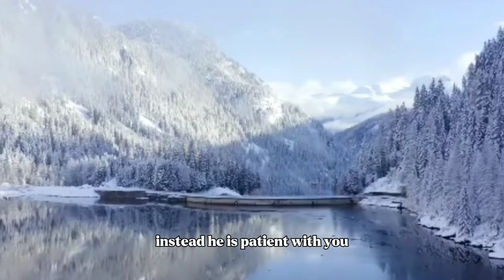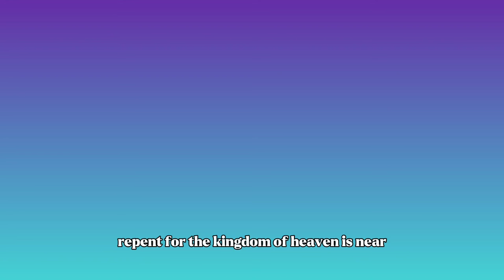👀It's God's Mercy And Grace We Are Saved!🔥🌾📖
👀It's God's Mercy And Grace
 We Are Saved! 🎥
God bless each and
one of you, remember
Jesus loves you!❤️🔥
Romans 10:9

If you declare with your mouth,
“Jesus is Lord,” and believe in
your heart that God raised him
from the dead, you will be saved.📖